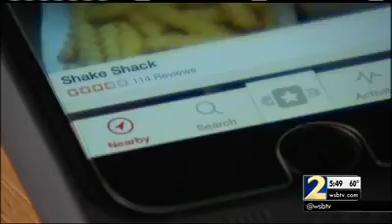Proposed bill would set new rules for app developers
Right now the app on your phone can do whatever they want with your private information.